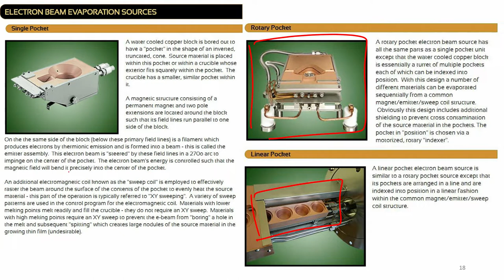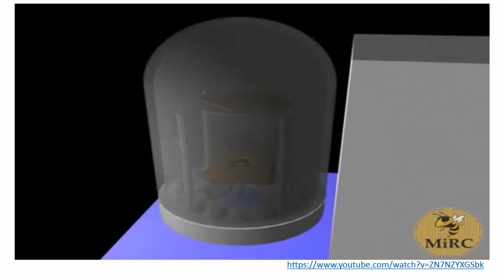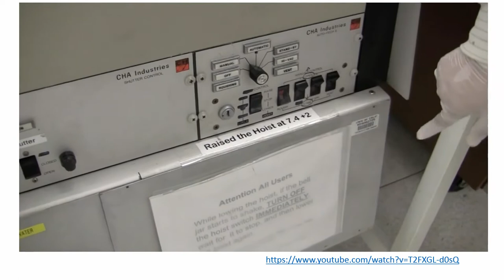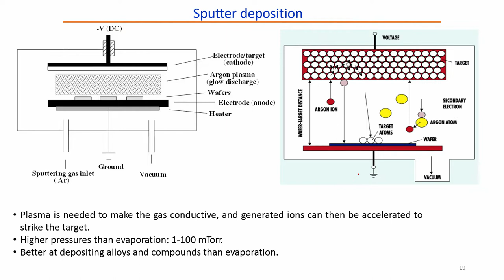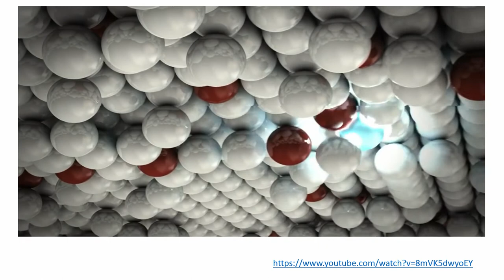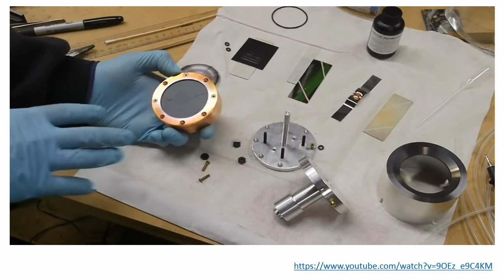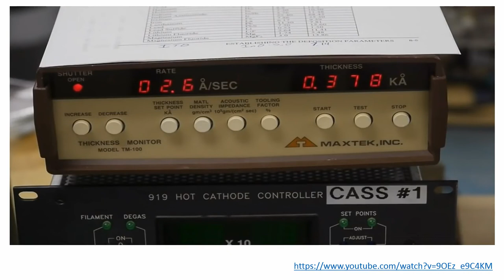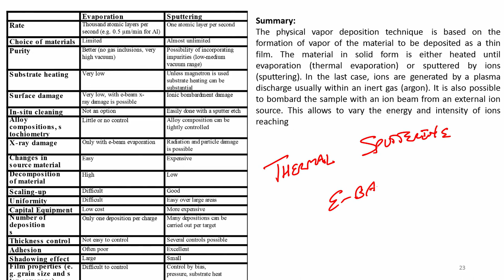noc19 ee41 Lec33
E-beam, Sputtering

 To access the translated content:
1. The translated content of this course is available in regional languages.
 2. Regional language subtitles available for this course
 To watch the subtitles in regional languages:
 1. Click on the lecture under Course Details.
 2. Play the video.
 3. Now click on the Settings icon and a list of features will display
 4. From that select the option Subtitles/CC.
 5. Now select the Language from the available languages to read the subtitle in the regional language.